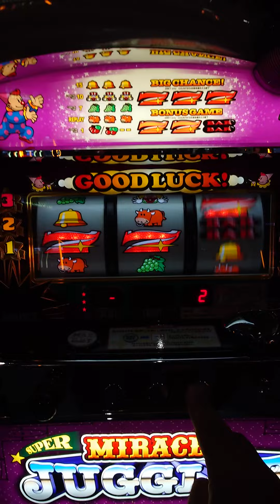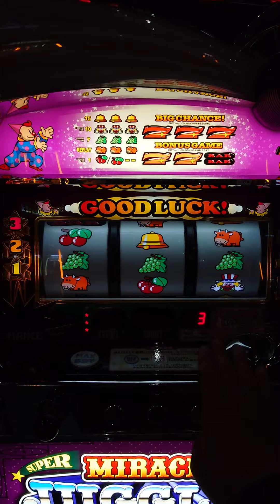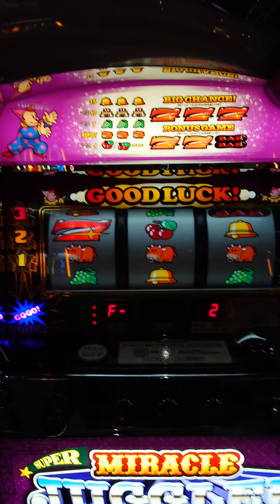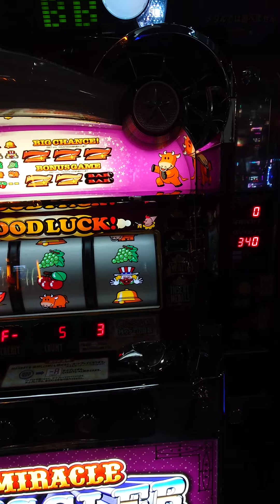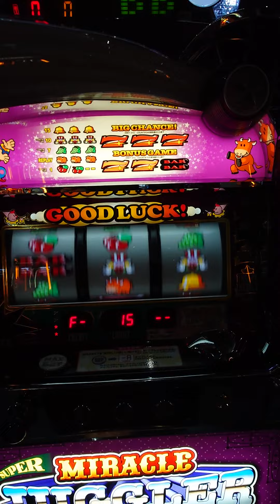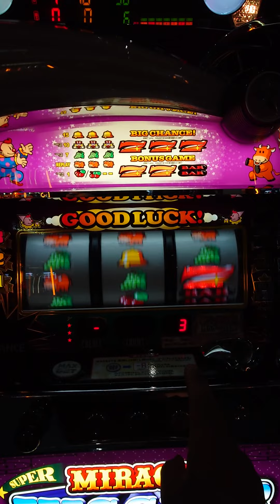ゲーセン仕様の源さんジャグラープレイ